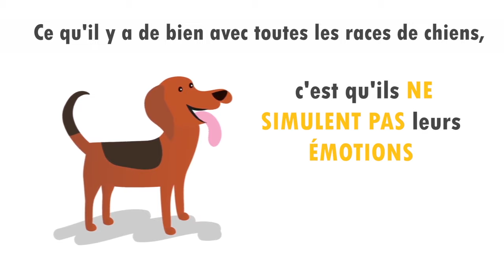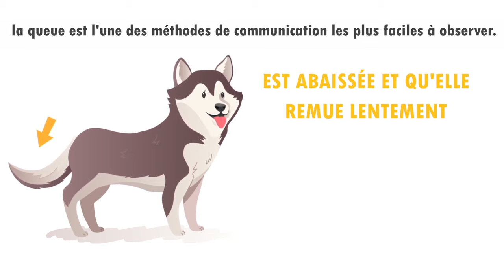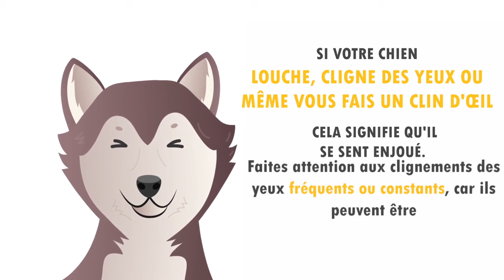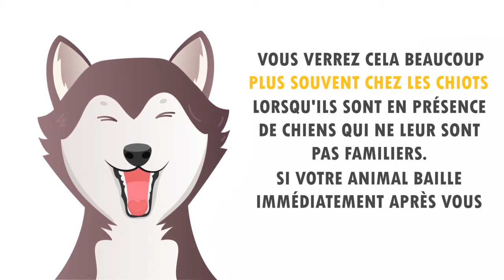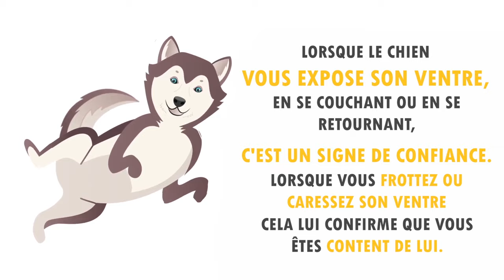Le langage corporel des chiens expliqué | Incroyablement Top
Le langage corporel des chiens expliqué et décortiqué pour vous dans cette vidéo !

Découvrez avec Incroyablement Top une chaîne de qualité dédiée exclusivement au monde animal. Vous y trouverez un contenu très varié, et accessible pour tous. Aussi bien sur les comportements que sur les soins à leur apporter, tout ce qui peut être utile pour les gardiens et amoureux de nos meilleurs amis les animaux. Venez apprendre tout en vous divertissant avec nous!

😌 Le saviez-vous ? Les chiens à tête carrée, comme le Saint Bernard, peuvent entendre certains sons mieux que les chiens avec une tête fine comme les teckels.